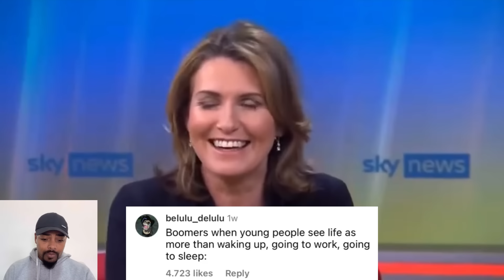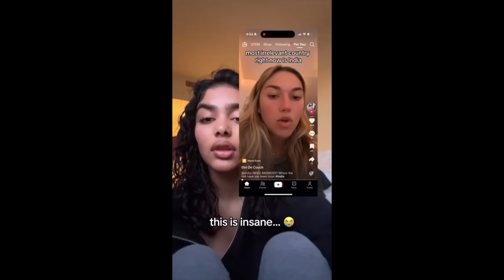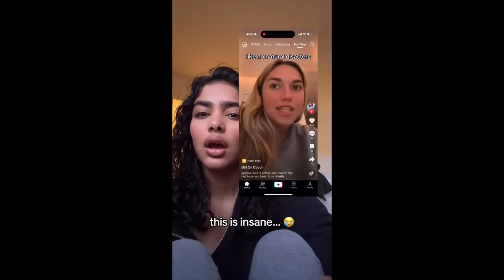Woman Gets DESTROYED For Mocking Boy Who Beat Tetris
Woman gets destroyed by the internet for diminishing the achievement of a 13 year old boy who managed to be the first person in 30 years to beat the game Tetris.